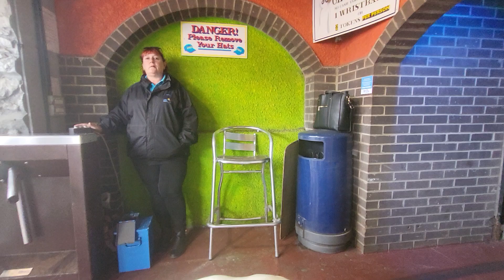Skegness Ghost Train